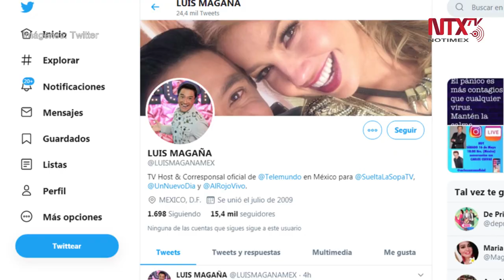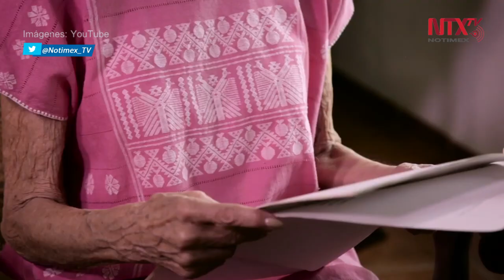Fallece Pilar Pellicer a los 82 años por COVID-19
La actriz mexicana Pilar Pellicer falleció a los 82 años por complicaciones derivadas de la enfermedad COVID-19, así lo confirmó el presentador de televisión Luis Magaña en su cuenta de twitter.